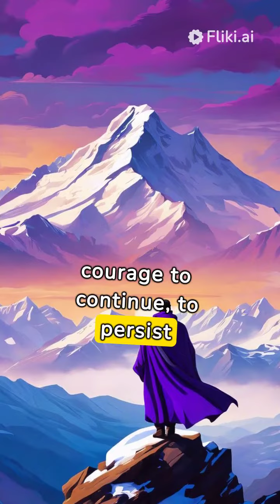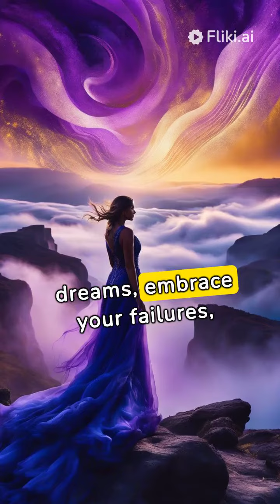Inspirational and motivational quotes | Life Quotes | Brainy Bunch Curious Clips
🌟 Get ready for a dose of inspiration and motivation with Byte's robot! In this uplifting video, we're sharing powerful quotes to ignite your passion and fuel your journey towards success. Let these words of wisdom from Byte's robot guide you to greatness. 🚀✨